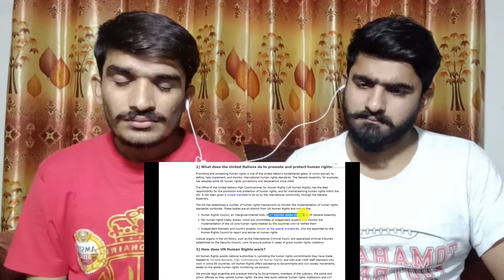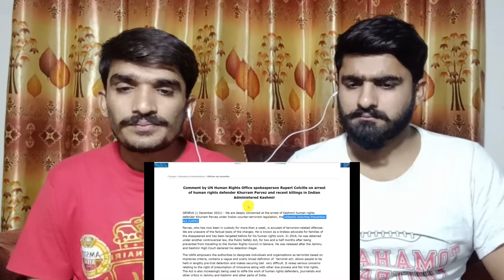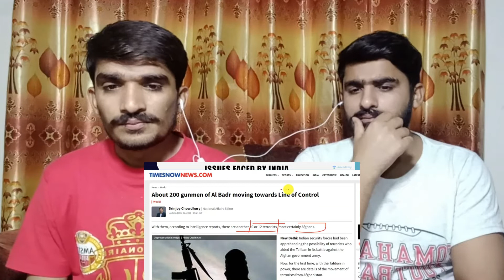India hits at UN Human Rights Body on Kashmir Issue|PAKISTAN REACTION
THIS VIDEO IS ABOUT India hits at UN Human Rights Body on Kashmir Issue

Twitter I'd ►►
Rehman Anwar